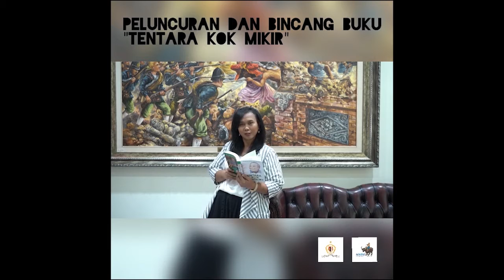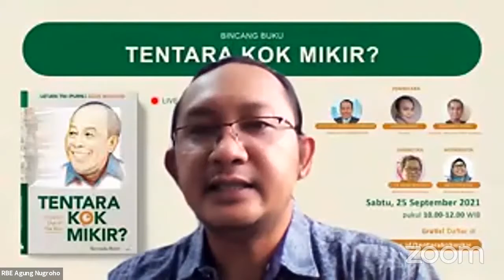Mengapa Memilih Sosok Pak Agus? - Tentara Kok Mikir? (Part 1) | Bincang Buku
"Mengapa memilih sosok Pak Agus?" demikian Bernada Rurit bertanya pada dirinya sendiri untuk merefleksikan keseluruhan perjalanan penulisan buku Tentara Kok Mikir, terutama terkait pemilihan tokoh.

Ia menemukan demikian, "Jarang ada tentara yang suka membaca, berpikir kritis, sangat moderat. Dan ternyata di dalam buku ini, orang tidak percaya bahwa Pak Agus tidak pernah mengarahkan 'jangan ini', 'jangan itu'... Tapi lebih banyak pendalaman materi. Buku ini menjadi lebih substantif."

Mbak Rurit merasa bahwa sangat jarang ia menemukan sosok tentara yang demikian. Sosok Pak Agus yang tidak kaku dan cair, begitu luwes, tidak seperti stereotipe tentara pada umumnya, membuat Mbak Rurit semakin yakin bahwa ada sesuatu dalam diri Pak Agus yang dapat dibagikan pada masyarakat luas. Bukan pertama-tama tentang siapa diri Pak Agus, tetapi lebih-lebih kepada pemikiran yang dibawanya dan kerangka berpikirnya yang berbeda dari kebanyakan tentara lainnya.

(Penerbit Buku Kompas)